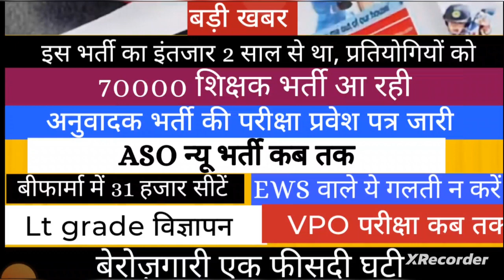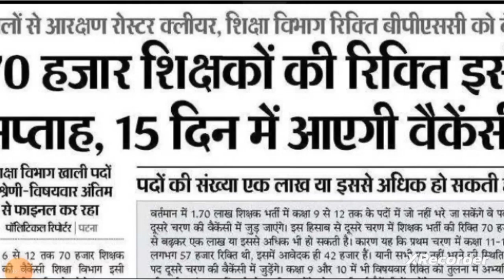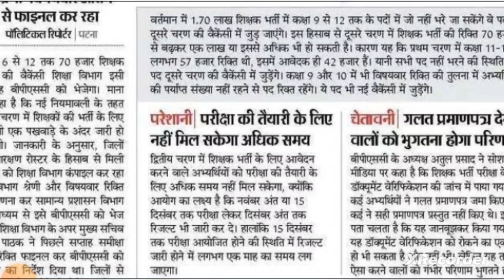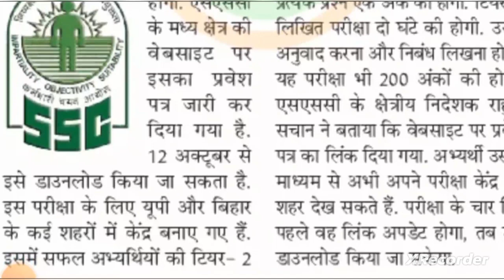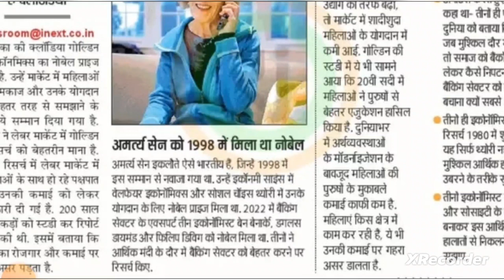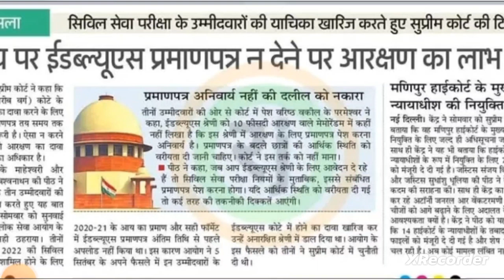बड़ी खबर🔥|ASO न्यू भर्ती |VPO परीक्षा |LT GRADE विज्ञप्ति |RO/ARO|ASO RESULT|SSC|70000 शिक्षक भर्ती